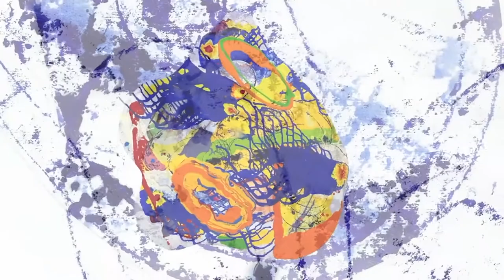English-Cooper, Exhibition LOOP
New Exhibition Loop, made up of countless artists videos.